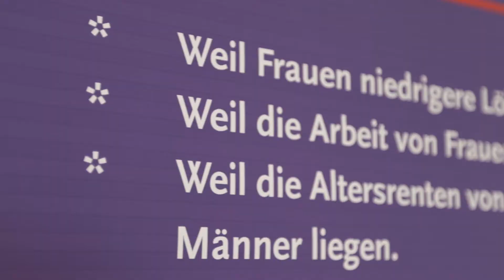Gleichstellung von Mann und Frau